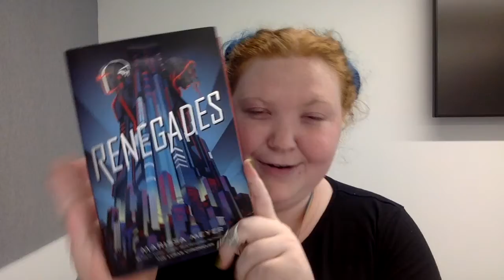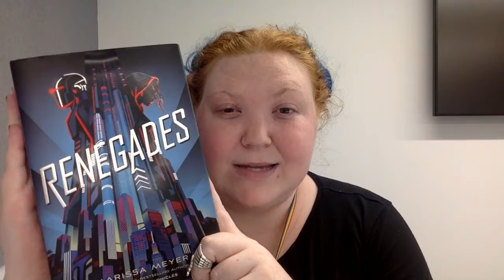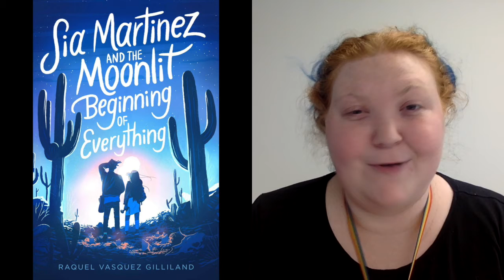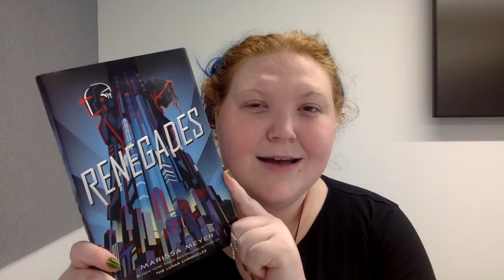Boxed Book Society September Theme Video: Science Fiction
Welcome to the Boxed Book Society! Join Ms. Emily as she discusses September's theme: Science Fiction. This month's featured book is Renegades by Marissa Meyer. Our in-person/virtual hybrid meeting for the Boxed Book Society is Monday, June 28th at 4PM.

The Boxed Book Society is a monthly program that allows teens to participate in a reading program without the pressures of a traditional book club. Every month, teens in 7th-12th grade can sign up to receive a book box - including a copy of that month's book, as well as other treats and trinkets. Each month there will be a short video to introduce that month's theme and book choice, as well as proffer recommendations to read within that month's genre.

While teens are strongly encouraged to read that month's book, we know that homework and after-school activities can be overwhelming. Even if you didn't get around to reading that month's book, join the meeting anyway! We will talk about our favorite books, what we read that month, and maybe even books we read years ago!

Each month requires individual sign ups, which allows you to choose which themes you'd like to participate in. For a full lineup of other Boxed Book Society events, check out calendar